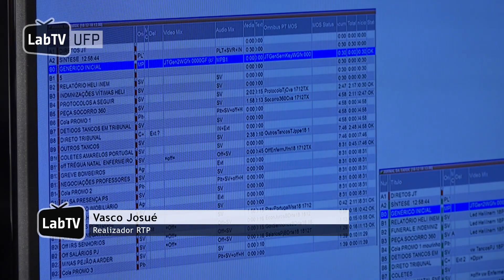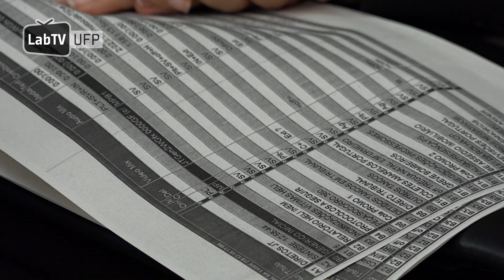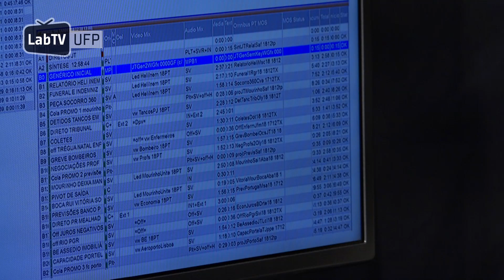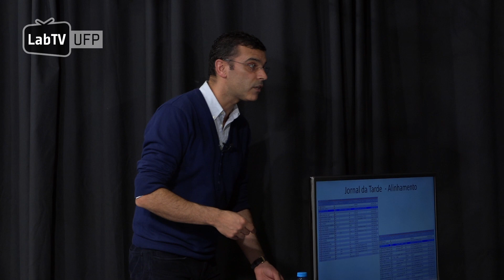Vasco Josué (RTP) - Resumo - Aula Aberta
Vasco Josué, realizador de programas de informação da RTP, foi o segundo convidado a dar uma Aula Aberta no Laboratório de Televisão. Nesta sessão foram debatidos vários aspectos das transmissões televisivas, da área mais técnica à mais criativa.